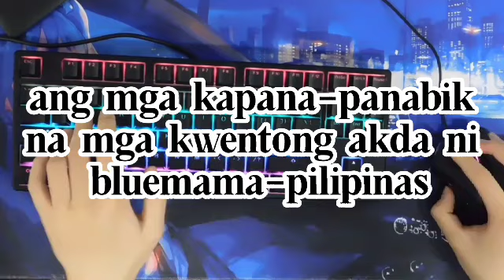Tagalog story | Ep-3 | Halik ng taksil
Dahil sa pagnakaw ni Rochelle ng halik kay Juan Carlos (JC) ay nasira ang relasyon ng lalaki sa girlfriend nito. Pagbabayarin ni JC si Rochelle subalit may mas malalim pa pala siyang matutuklasan kay Rochelle. Ang relasyon nito sa taong matagal na niyang hinahanap.

For more stories click: @barbechotv
Visit my FB page : Gie stories

All characters and events in this story are entirely fictional.
This is a work of fiction. Names, characters, businesses, places, events, and incidents are either the products of the author's imagination or used in a fictitious manner.
TAGALOG AUDIO ROMANCE/LOVE STORY COLLECTION  BY BARB ECHO TV

Related/Similar Channel
Kat Amazing Stories
Inday Series
Amihan Stories
Soskalami Kulay TV
Mga Kwento ni Ate Jane Ate
Jane Nyo
Skylar Guru
Papa Dudut
Dear Siren
SAIMA TV

Raffy Tulfu in Action
Ivana Alawi Vlogs
Alex Gonzaga Vlog
The Hungry Serian Wanderer
Luis Manzano Vlog
State of the Nation Jessica Sojo
ABS CBN GMA Network